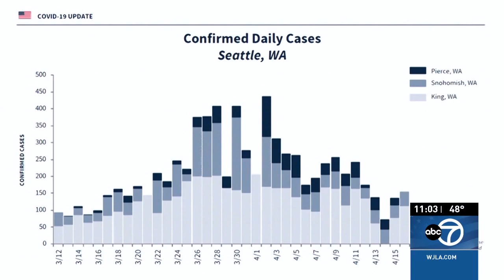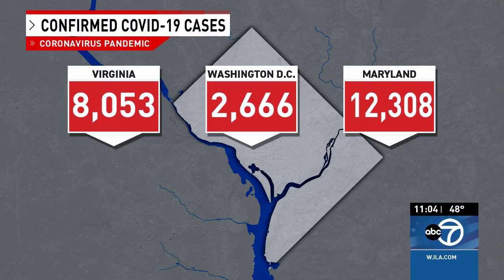WJLA HD News 20200418 2300